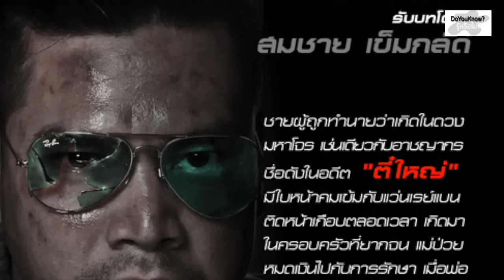ตี๋ใหญ่ จอมโจรอันดับหนึ่งของไทย 4 เวอร์ชั่น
ตี๋ใหญ่ ละครที่นำเอาจอมโจรอันดับหนึ่งของไทยมาเป็นตัวละครหลัก โดยสร้างมาจากเค้าโครงเรื่องจริง เกิดขึ้นจริงในอดีต เรามาดูกันดีกว่าว่า ตี๋ใหญ่มีกี่เวอร์ชั่น และใครบ้างที่รับบทเป็น ตี๋ใหญ่ "
 ตี๋ใหญ่ ถูกสร้างเป็นละครครั้งแรก เมื่อปี พศ 2528 โดยออกอากาศทางช่อง ททบ.5 โดยผู้ที่รับบทเป็นตี๋ใหญ่ คือ ฉัตรชัย เปล่งพานิช และที่ขาดไม่ได้คือ นายตำรวจที่ตามล่าตัวตี๋ใหญ่ คือ ฐาปกรณ์ ดิษยนันทน์  ถือเป็นยุคแรกๆที่มีการนำจอมโจรมาเป็นตัวหลักในการดำเนินเรื่อง โดย นกฉัตรชัย ในบทบาทของตี๋ใหญ่ ทำให้ละครเรื่องนี้โด่งดังเป็นอย่างมาก ถือว่าเป็นการทำให้ ประชาชนรุ้จัก นก ฉัตรชัย.
 ครั้งที่ 2 เมื่อ พ.ศ.2543 ออกอากาศทางช่อง 3 โดยผู้รับบทเป็น ตี๋ใหญ่ ก็คือ ศรราม เทพพิทักษ์ และนายตำรวจที่ล่าตัวตี๋ใหญ่ คือ ธีรพงศ์ เหลียวรักวงศ์  ตี๋ใหญ่ในยุคของศรราม ถือว่าแสดงไว้ดีมากจนบางคนอาจจะเชื่อว่า หนุ่มศรราม เป็นตี๋ใหญ่จริวๆ จึงทำให้หลายคนจะจดจำได้ว่า ตี๋ใหญ่ชอบใส่เสื้อลายสก้อต ด้านในมีเสื้อยืดขาว กางเกงยีนส์ ที่สำคัญ คือแว่นกันแดดเรย์แบน ที่หลายๆคนจดจำได้ดี และเชื่อว่าหลายๆคนคงจะประทับใจและได้ทันดูเวอร์ชั่นนี้
   ครั้งที่ 3 เริ่มผลิตเมื่อ พ.ศ 2558 และเริ่มออกอากาศในปี พ.ศ.2559 คือล่าสุดก็กำลังออนแอร์อยุ่เลย โดยผู้รับบทเป็นตี๋ใหญ่เว่อร์ชั่นนี้ คือ โตโน่ ภาคิน คำวิลัยศักดิ์ และนายตำรวจที่ตามล่าตี๋ใหญ่คือ แท่ง ศักดิ์สิทธิ์ แท่งทอง ออกอากาศช่อง วัน  ช่วงแรกที่โตโน่ ภาคินแคสคัวละคร ก็มีผู้ที่วิพากย์วิจารณ์ต่างๆนาๆ ว่า โตโน่ ภาคิน ดูหล่อเกินไป แต่พอละครได้ออนแอร์ เว่อร์ชั่นนี้ได้รับคำชมเป็นอย่างมากไม่แพ้เว่อร์ชั่นอื่น ด้วยการแสดงของนักแสดงทุกคนที่ร่วมแสดงใน เรื่องเพชคาดดาวโจร ก็แสดงได้ดีมาก ทั้งภาพที่มีการถ่ายทำที่ดี จึงทำไห้ภาพในละครออกมาสวยงามมาก ราวกับภาพยนต์ใหญ่ๆเลยทีเดียว ยังไงก็ลองติดตามชมกันดูนะค่ะ .
 และครั้งล่าสุด ครั้งที่ 4 รับบทโดย เต๋า สมชาย เข็มกลัด และนักแสดงอื่นๆอีกคับคั่ง ออกอากาศช่อง โมโน 29 โดยเป็นการพล้อตเนื้อเรื่องขึ้นมาใหม่ ในชื่อเรื่อง ตี๋ใหญ่ดับดาวโจร โดยมีการออกอากาศก่อนเรื่องเพชฆาตดาวโจร เสียอีก